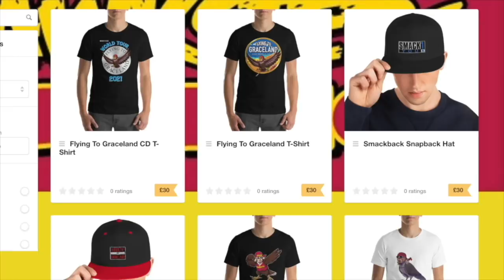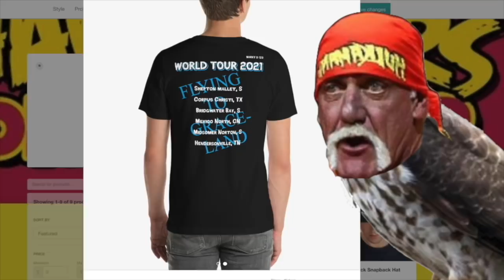Mark Jindrak went from Evolution to devolution with Garrison Cade and he started to fade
Todays episode of Ring Of The Hawk is on the tag team of Mark Jindrak and Garrison Cade who competed on Raw in 2003.